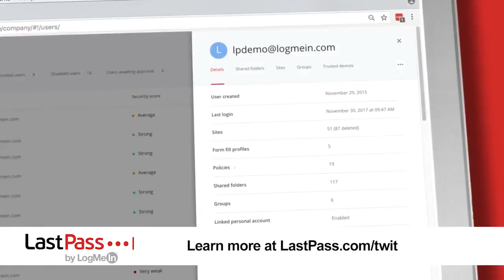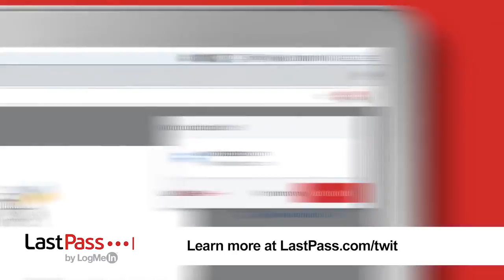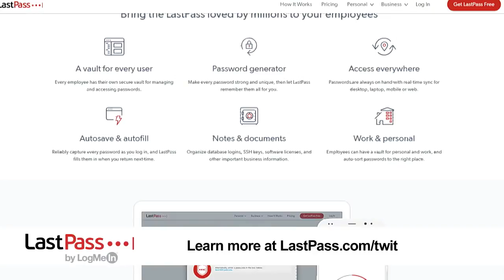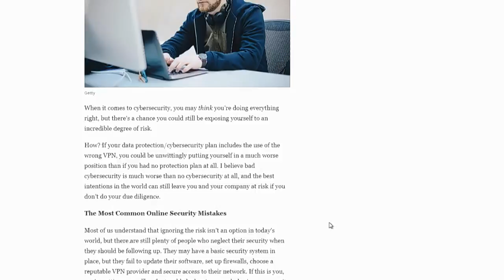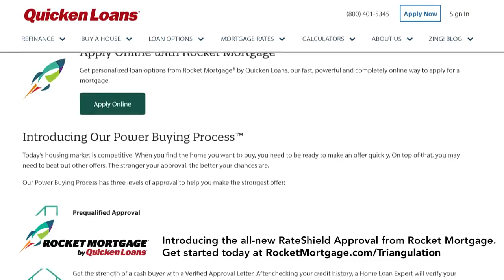Francis Dinha: OpenVPN - Triangulation 375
Francis Dinha, OpenVPN CEO
Frances Dinha is the CEO of OpenVPN. He talks with Jason Howell about growing up in Iraq, founding OpenVPN, and why you need to be very careful choosing a VPN.

Guest: Francis Dinha